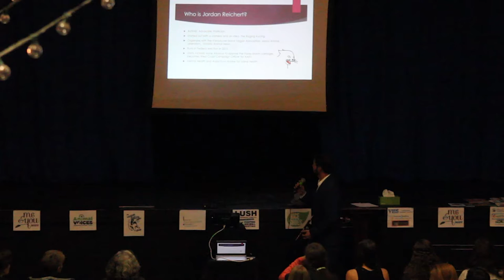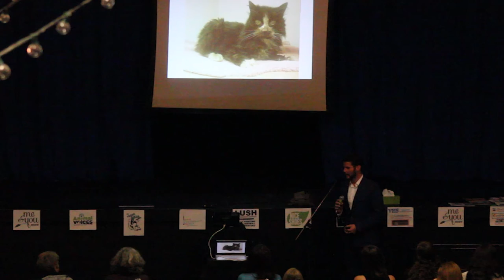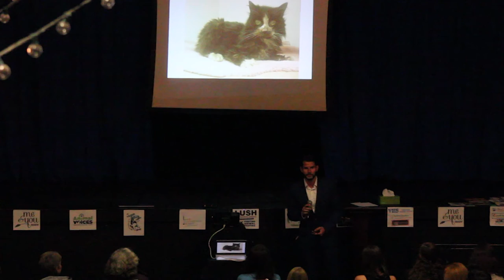youtube video #-8Z05f3rzo4